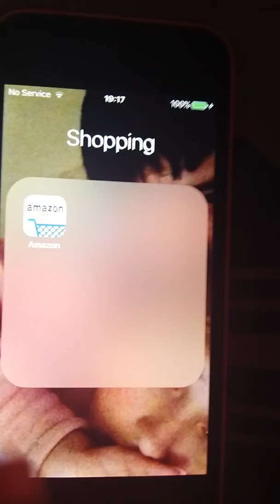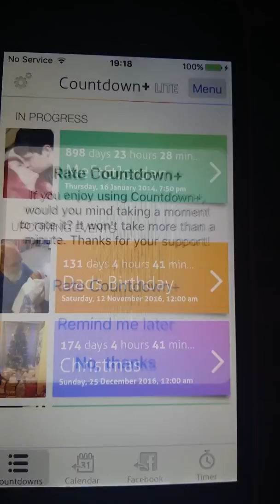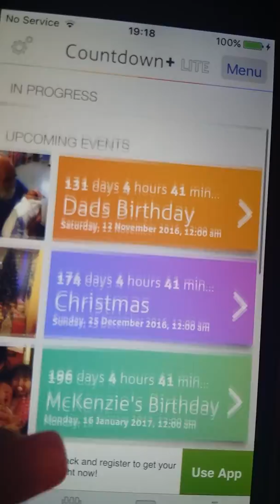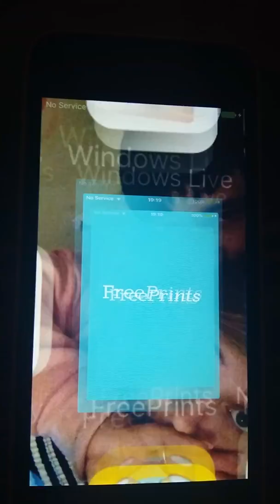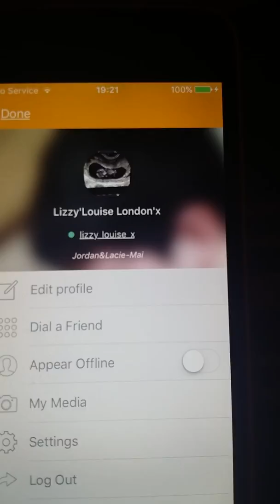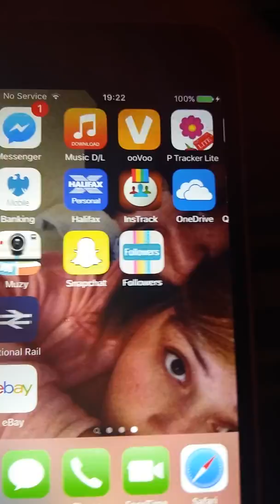What's On My IPhone 5C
Things to like and follow from this video -

Musical.ly - @Lizzy_louise_x
Skype - babiieeliizzy
ooVoo - @Lizzy_louise_x